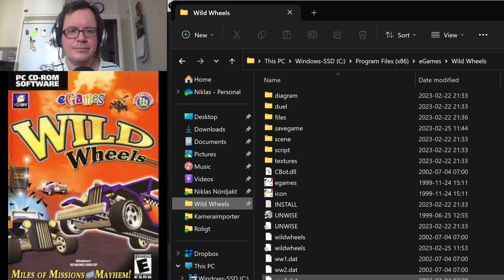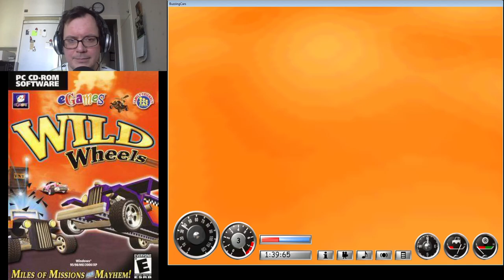NowhereToGo Live - Nick Arrow plays Wild Wheels (Buzzing Cars) (PC)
Playthrough of the PC game Wild Wheels aka Buzzing Cars released in 2002.
Played on the easiest mode - Kid.
Developed by Epsitec and published by Greenstreet Games.